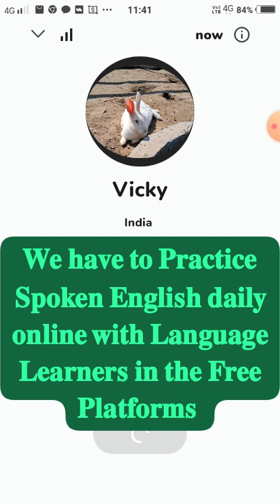Begnner's English Speaking Practice | Daily English Speaking Practice | Basic English Conversation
Cover Topics
Faceless English speaking practice
conversation
daily english practice
 english conversation
speak English
 speak fluent english
speaking practice
Begnner's English Speaking Practice
 How to enhance the English speaking alone at home | how to practice the English language alone.